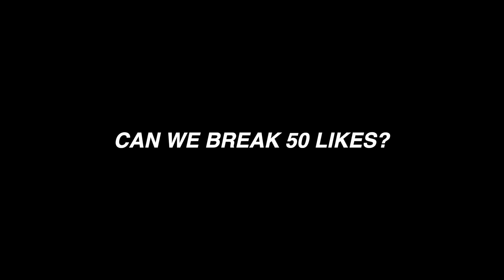surprise house tour on fathers day, the one?!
We had a surprise house tour on father's day. To our surprise, it checked out a lot of boxes for us! Could this be the one?!